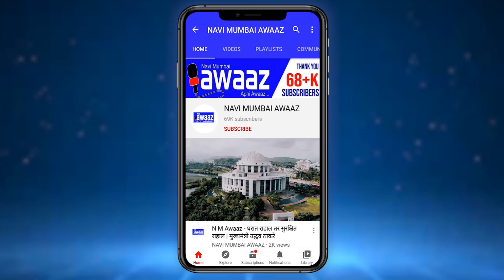N M Awaaz - सौर ऊर्जा प्रकल्प राबवावा - आमदार मंदा म्हात्रे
नवी मुंबई महानगरपालिकेच्या माध्यमातून नागरिकांनी सौर ऊर्जा प्रकल्प राबवावा यासाठी आमदार मंदा म्हात्रे यांनी मनपा आयुक्त अभिजीत बांगर यांची भेट घेतली. सौर ऊर्जा प्रकल्प राबविणाऱ्यास महापालिकेच्या मालमत्ता करात सवलत देण्यात यावी अशी मागणी देखील यावेळी आमदार मंदा म्हात्रे यांनी केलीय. या मागणीला मनपा आयुक्तांनी देखील हिरवा कंदील दिला असून परिपत्रकाद्वारे नागरिकांना आवाहन केले जाणार आहे. भरमसाठ आलेली वीज बिल आणि ती वीज बिल भरू न शकल्याने नागरिकांचे कट केलेले कनेक्शन यावर उपाय म्हणून नागरिकांनी सौरऊर्जेची निर्मिती करावी असे आवाहन यावेळी आमदार मंदा म्हात्रे यांनी केलय.